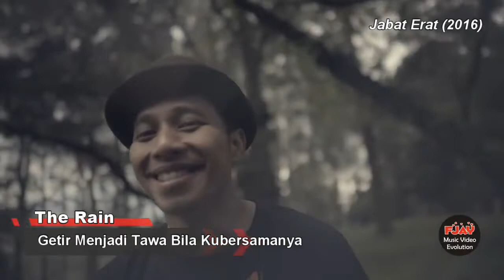The Rain (2003 - 2022)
The Rain, Music Video Evolution (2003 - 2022)

Musik The Rain

01 Jangan Pergi
02 Terima Kasih Karena Kau Mencintaiku
03 Dengar Bisikku
04 Tolong Aku
05 Bulan Sabit
06 Terlalu Indah
07 Boleh Saja Benci
08 Meninggalkan Cerita Ini
09 Aku Percaya
10 Perjalanan Tak Tergantikan
1 Bermain Dengan Hatiku
12 Sepanjang Jalan Kenangan
13 Bila Hatimu
14 Tertatih Patah Hati (Feat. Endank Soekamti)
15 Gagal Bersembunyi
16 Penawar Letih
17 Berkunjung Ke Kotamu
18 Ode Penyembuh Luka
19 Getir Menjadi Tawa Bila Kubersamanya
20 Hingga Detik Ini
21 Rencana Berbahaya
22 Upaya Maksimal
23 Ujung Pertemuan
24 Today For Our Tomorrow
25 Aku Siap
26 Terjebak Bersama
27 Mendengar Kabar